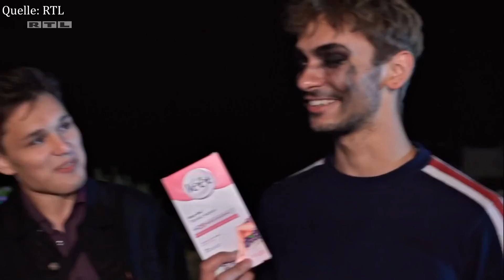SKANDAL bei DSDS 2021 - Geht RTL zu weit?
DSDS 2021: Shadas Gruppe geht zu weit & Katharina ist der beste Mensch der Welt!

DSDS 2021 hat begonnen!
Ja, Deutschland sucht den Superstar geht bereits in die 18. Staffel und diese wird mit Abstand die krasseste! (Insbesondere, weil sie endlich mal von OnionDog kommentiert wird.)

Auch diese Folge hatte wieder einiges zu bieten:
Katharina ist ganz doll traurig, obwohl sie der beste Mensch der Welt ist.
Es gibt zwei Umstylings von denen nur eines wirklich gelungen ist.
Und Shadas Gruppe legt einen echten Skandalauftritt hin!

Das alles und noch einige Worte zu Michael Wendler gibt es natürlich nur vom einzig wahren OnionDog kommentiert, parodiert und analsysiert!

Viel Spaß!

DSDS 2021: Welche Neuerungen gibt es?
Zum ersten Mal sticht das DSDS-Traumschiff ins See: Die 18. Staffel von "Deutschland sucht den Superstar" startet mit den Castings auf dem Rheinschiff "Blue Rhaposody", das durch den wildromantischen Abschnitt des Mittelrheintals fährt – vorbei an der weltberühmten Loreley, den grünen Weinbergen und zahlreichen Burgen. In dieser wunderschönen Landschaft geben die Sänger zwischen 16 und 30 Jahren alles, um von der DSDS-Jury den begehrten Recall-Zettel zu bekommen.

Wer sitzt in der „DSDS 2021“-Jury?
In der DSDS-Jury sitzen neben Poptitan und Chefjuror Dieter Bohlen die Schlagersängerin Maite Kelly, der Sänger Mike Singer und Schlagersänger Michael Wendler. Letzter verkündete Anfang Oktober 2020, nach der Aufzeichnung der 13 Castingfolgen, in einem befremdlichen Video seinen Ausstieg. Die DSDS-Jury macht ab dem Recall zu dritt weiter.

Warum ist Michael Wendler nicht mehr als Jury-Mitglied im TV zu sehen?
Michael Wendler hat über seine Telegram-Gruppe einige verstörende Aussagen gemacht, daher wurde nach Ausstrahlen der ersten Folge entschieden ihn vollständig und dauerhaft aus allen folgenden Episoden zu entfernen. Er wird ausgeblurrt, es werden Perspektiven ohne ihn gewählt und alles was er sagt wird gepeept.
Ist das Zensur?
Nein, da die Meinungsfreiheit in diesem privatrechtlichen Verhältnis nicht berührt wird und der Wendler seinen Vertrag mit RTL nicht erfüllt hat.

Wo findet „DSDS 2021“ statt?
Zum ersten Mal in der DSDS-Geschichte finden die Castings auf See statt. Mit dem DSDS-Schiff "Blue Rhapsody" schippern Dieter Bohlen, Maite Kelly, Mike Singer und Michael Wendler quer durch das Mittelrheintal. Unterwegs macht das Schiff Halt in verschiedenen Städten, um neue Gesangstalente aufzunehmen und wieder abzusetzen. Stationen sind Rüdesheim, Bacharach, St. Goar, Boppard, Braubach, Koblenz, Andernach, Linz am Rhein, Königswinter, Köln, Düsseldorf und Duisburg.
Danach geht es für die besten Sänger im Recall in Köln, Schloss Bronnbach bei Wertheim und in Griechenland auf Mykonos weiter. Das Halbfinale und das große Finale werden im März live aus Duisburg gesendet.